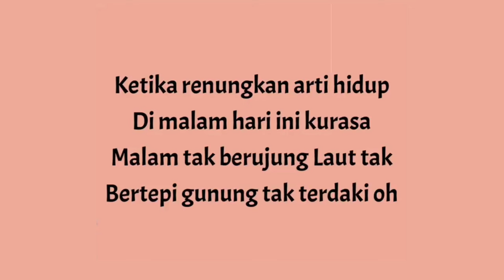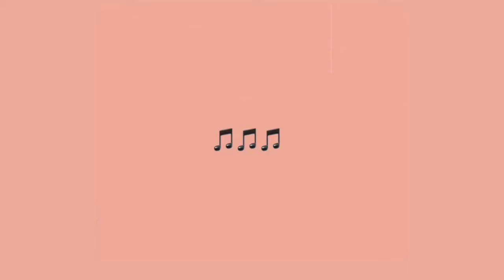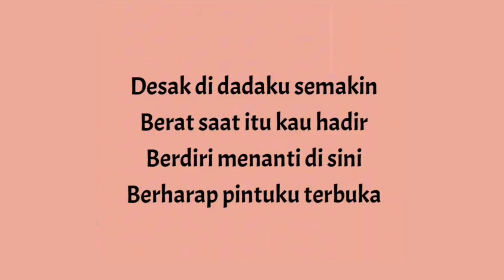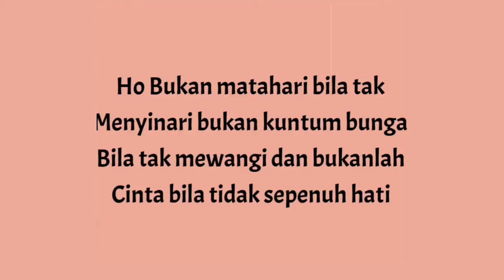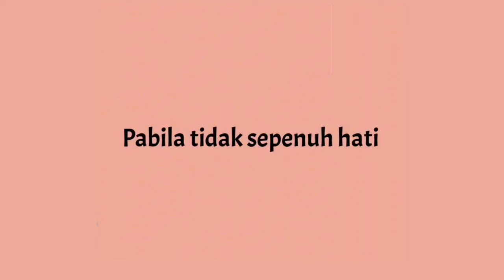KARAOKE RONY PARULIAN, ANDI RIANTO - SEPENUH HATI | VERSI ORIGINAL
karaoke lagu sepenuh hati versi original Rony Parulian, Andi Rianto.

Sepenuh Hati merupakan single non album dari Rony Parulian yang berkolaborasi dengan Andi Rianto. Lirik lagu ini ditulis Andi Rianto dan Monty Tiwa.

Ketika renungkan arti hidup
Di malam hari ini
Kurasa malam tak berujung
Laut tak bertepi
Gunung tak terdaki, ho-oo
Desak di dadaku s'makin berat
Saat itu kau hadir
Berdiri menanti di sini
Berharap pintuku terbuka (ha-aa)
Kau ajarku
Kau t'lah bukakan mata
Agar ku mengerti
Bukan matahari bila tak menyinari
Bukan kuntum bunga bila tak mewangi
Dan bukanlah cinta (cinta) bila tidak sepenuh hati
Berharap pintuku terbuka, ho-oo
Kau ajarku (ajarku)
Kau t'lah bukakan mata (bukakan mata)
Agar ku mengerti
Dan bukanlah cinta (cinta) bila tidak sepenuh hati, ho-oo-oo
Ho-oo, bukan matahari bila tak menyinari
Dan bukanlah cinta bila tidak sepenuh hati
Bila tidak sepenuh hati